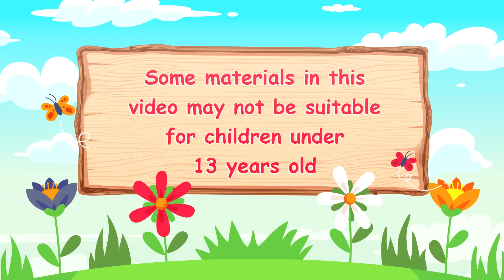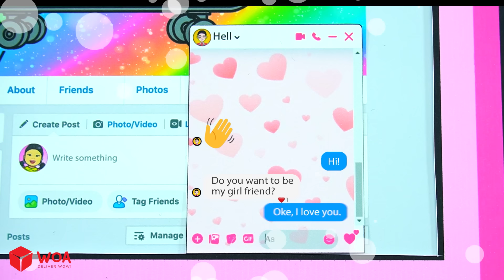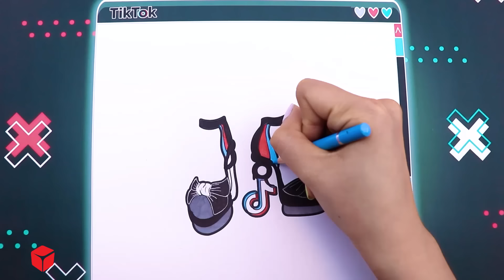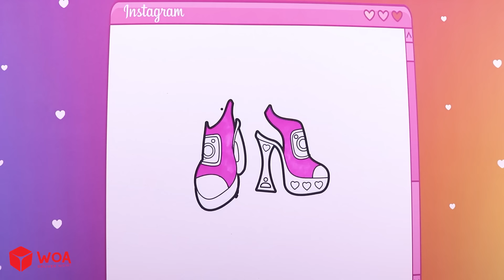Vestido De Muñeca De Papel - Pink Vs Green Princess Ballet Makeup and Dress Up - Woa Doll Español